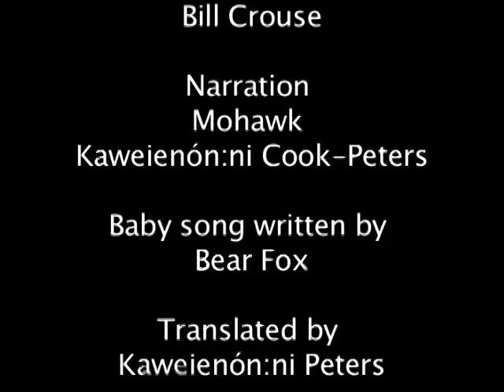Love You Forever (Mohawk)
Original story by Robert Munsch
Illustared by Bill Crouse
Mohawk Story Translated by Marget Peters & Ima Johnson
Mohawk Song by Teioswátha Cook